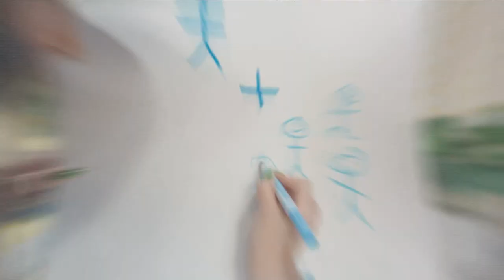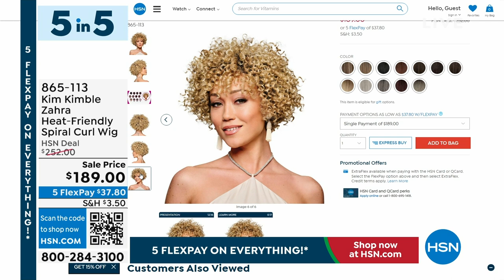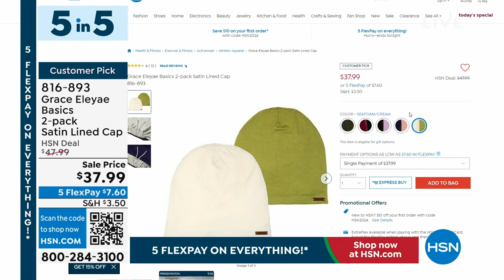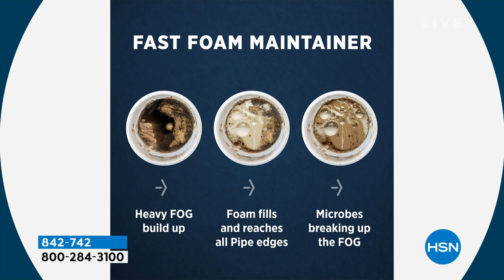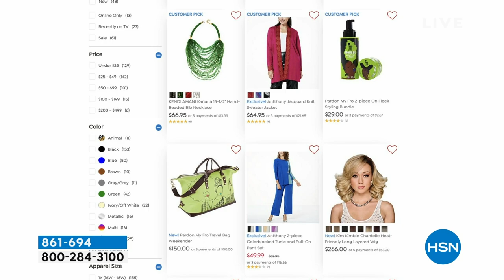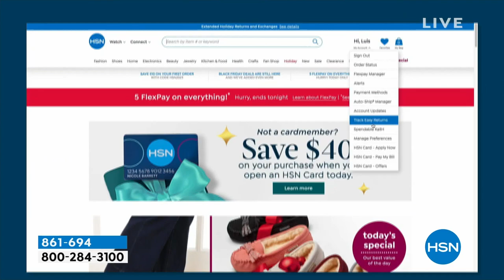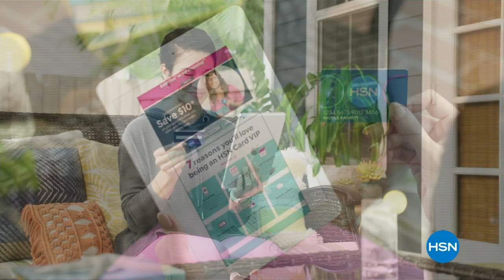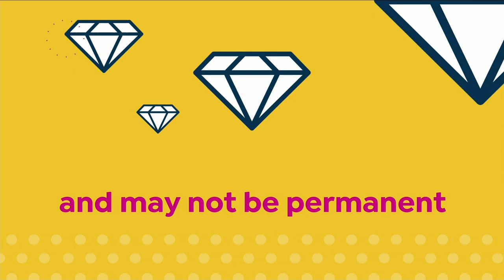HSN | HSN Today with Tina & Friends - Black History Month Celebration 02.01.2024 - 07 AM